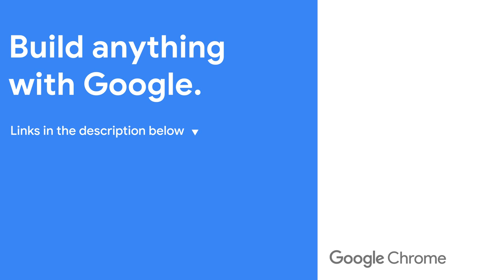061: :has() - The CSS Podcast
:has() is a new CSS selector which allows developers to query for the presence of a child or state. It has been called the “parent selector”, but it’s much more than that! Using :has() you can style up and down a DOM tree, making this an incredible powerful feature. Learn how to take advantage of this new API with lots of examples in this episode.